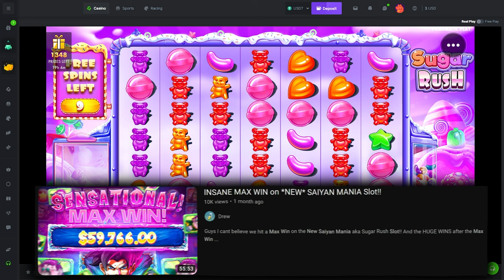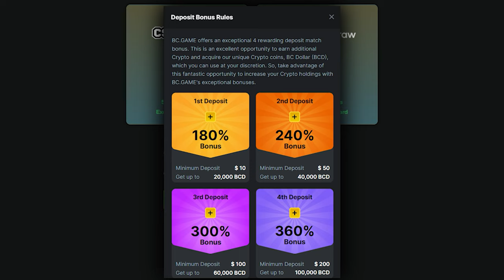THE MOST RETRIGGERS EVER on SUGAR RUSH?!?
Today we went over to BcGame and hopped on Sugar Rush by Pragmatic for a bunch of High Roll Bonus Buys and we also hit multiple Retriggers on the slot!!